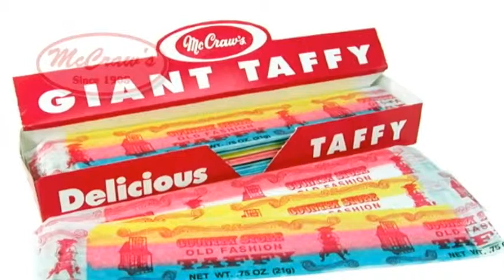Kay Bailey Hutchison's Biographical Video - Lone Sailor Awards 2013